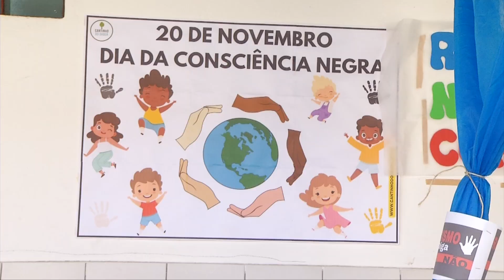Feira promove participação comunitária e incentiva empreendedorismo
A Escola Municipal Professora Esther Couto promoveu uma feira de trocas e mostras de habilidades para celebrar a Semana da Consciência Negra, lembrado no dia 20 de novembro. Veja mais detalhes na reportagem de Filipe Leal e Ribamar Borges, da TV Assembleia.